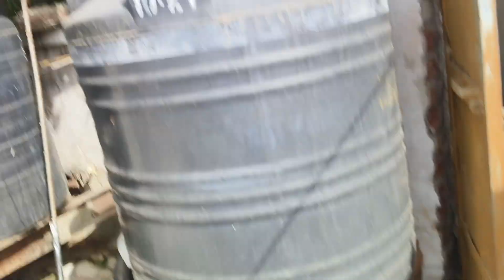💁इस भयंकर गर्मी में कैसे सुबह से दोपहर तक सारे काम समय पर करती हूं Morning to Afternoon Routine #15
💁इस भयंकर गर्मी में कैसे सुबह से दोपहर तक के सारे काम समय पर करती हूं Morning to Afternoon Routine